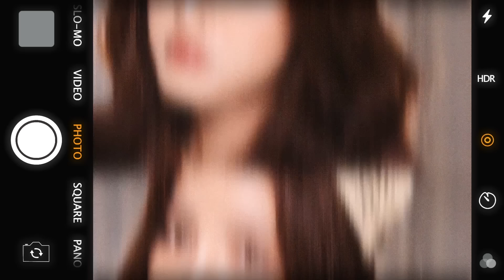Autumn Makeup งาน Warm Tone มาแล้ว ละมุนสุดๆ | Soundtiss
วันนี้หมอตู่มาทำนายแล้วว่า Warm Tone มาแน่! เลยมาแต่งหน้า Autumn Look ให้ทุกคนดูกันนน วันนี้งานตาติดทนฉ่ำ เอาไปปรับใช้ในชีวิตประจำวันได้เลย สวยจนคนทักแน่นอน

🛒ตำด่วน!! เคาะว่าจึ้งเกิน

𝐌𝐚𝐤𝐞𝐮𝐩 𝐋𝐢𝐬𝐭

𝐄𝐲𝐞𝐬𝐡𝐚𝐝𝐨𝐰 : peripera All Take Mood Like Palette No.03 Honey Brown

𝐄𝐲𝐞𝐥𝐢𝐧𝐞𝐫 :
1. Dejavu Lasting-fine E Ultra-thin Cream Pencil
2. Dejavu Lasting-Fine E Short Brush Liquid

𝐌𝐚𝐬𝐜𝐚𝐫𝐚 : Dejavu Lash up Mascara

𝐁𝐫𝐨𝐰 :  Dejavu Natural Lasting Eyebrow

𝐁𝐫𝐨𝐰 𝐬𝐡𝐚𝐩𝐞𝐫 : Dejavu Eyebrow Color

𝐛𝐥𝐮𝐬𝐡 𝐨𝐧 : Supermom I’m A Trio Palette Sculpt Your Face No.3

𝐂𝐨𝐧𝐭𝐨𝐮𝐫 : Etude Contour Powder No.03 Illuminator

𝐋𝐢𝐩𝐬𝐭𝐢𝐜𝐤 :
1. Anastasia Lip Liner No.Chai
2. Cute Press Tropical Breeze All You Need Fixing Tint No.02 Beach Cliff